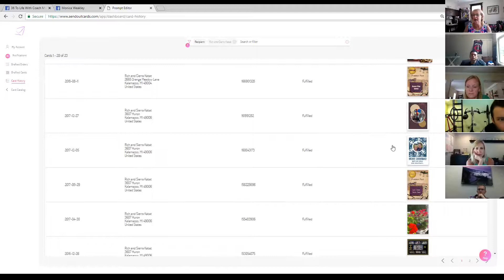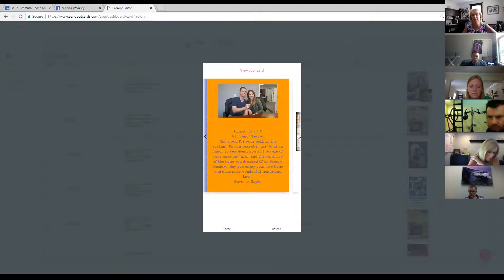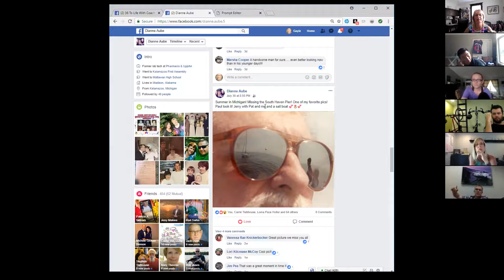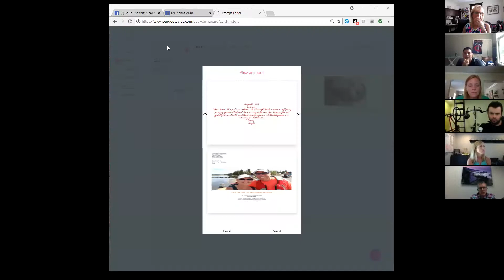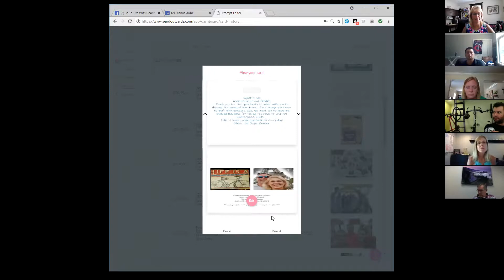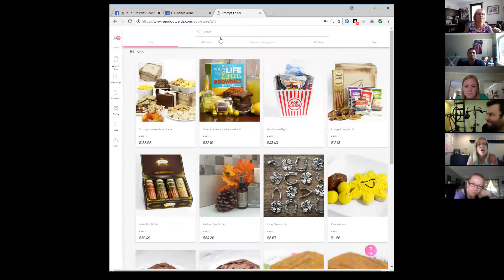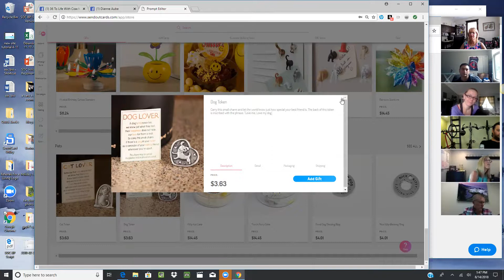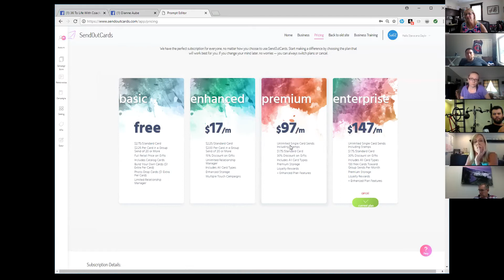The Power of Human Connection in life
Had the opportunity to share with my friend Coach Monica Weakley's group via zoom.  I talked about the Power of Human Connection and how SendOutCards has been the system to help my heart deliver messages that has lead to long term top of mind awareness.  SendOutCards is the system...Use your heart to connect on a human level.